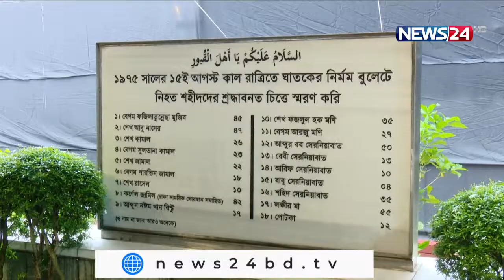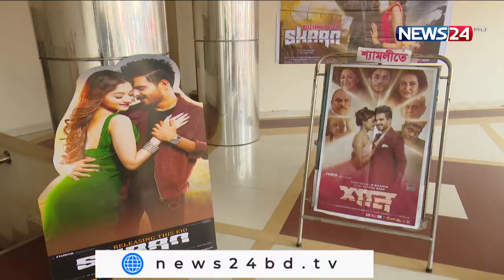NEWS24 দিনের সংবাদ at 2pm News on 4 May, 2022 on News24